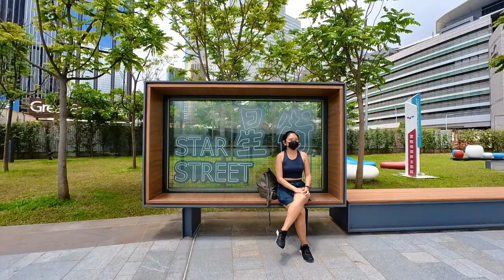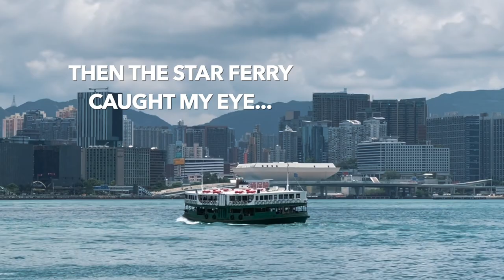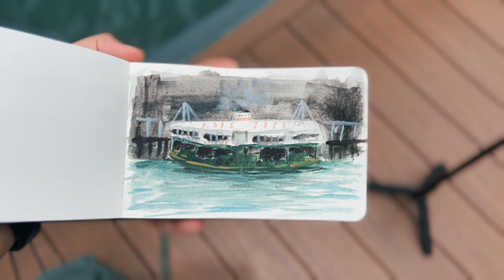Didn't-Wanna-Sketch Sketch | Hong Kong Star Ferry Urban Sketching with Watercolor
I didn't particularly feel like sketching this day but I'm glad I did because I felt so much better afterwards! I feel like it kinda transpired in my sketch a little bit with the roughness showing up on paper. The "therapeutic" urban sketching turned out to be one of the Star Ferry, one of the most iconic boats in Hong Kong (if not the most iconic).

Blackwing Pearl pencils
Kuretake waterbrush set
Holbein watercolour 5ml set
Permanent white gouache
Moleskine pocket sketchbook

Camera gear:
Insta360 Go 2 (get a free lens guard!)
iPhone 13 Pro
Lapel mic
Small tripod
Taller tripod for phone
5TB Harddrive
Blue Snowball Ice

Icon from Freepik

00:00 Intro
03:15 Watercolour stage
08:22 Result

ABOUT ME:
Hi there! I'm Becky, and I spend my free time sketching around Hong Kong. I make videos about my adventures as well as some tips and tricks I've picked up along the way. I also spend a lot of time photographing the cityscape and sell prints of those over at my Etsy shop